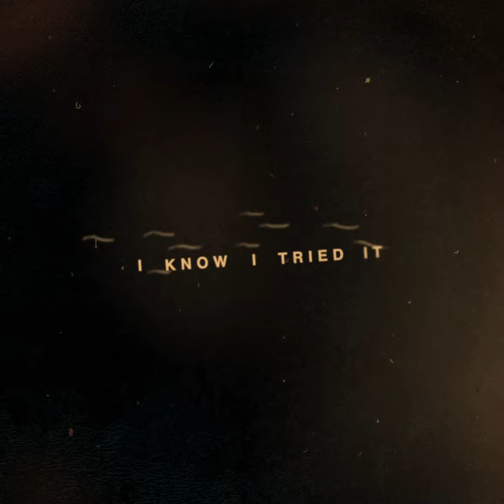Indigo x Lovescene - Uneasy (Video by Jason Edmunds)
We proudly present the full animated lyric video from Jason Edumunds, of Lovescene and Indigo track for Co-Lab Theory that is available on Rhythm Lab Records.

This represents just one of the collaborative explorations for this project, which paired 8 up-and-comers of the music scene with 8 distinguished artists to make a track in 16 hours, each of which has been interpreted by 8 varied visual artists.

Funded by Jägermeister & Arts Council England